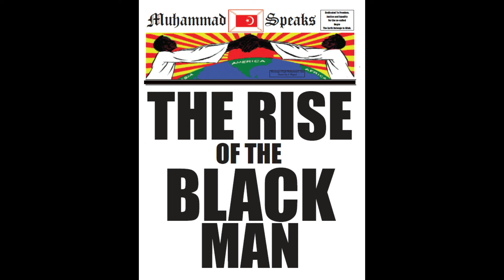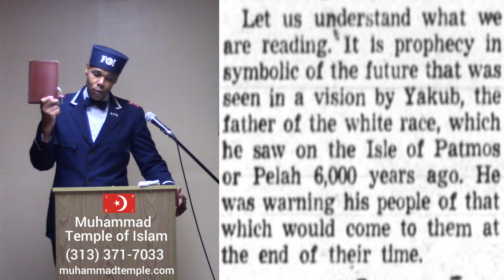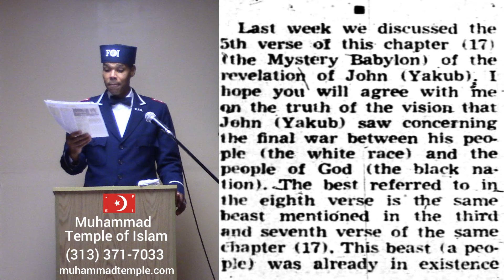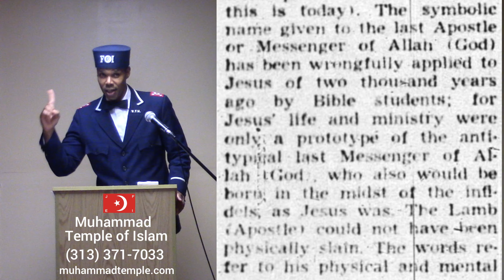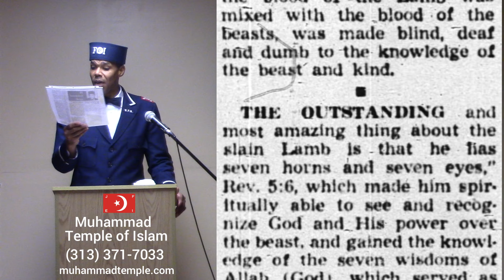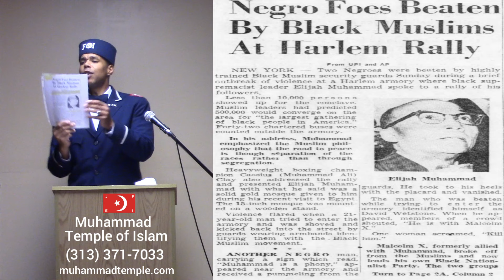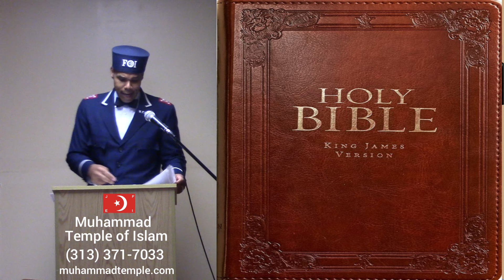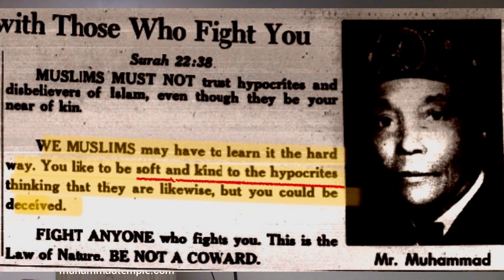The Beast & The Lamb 8-11-2024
Messenger Elijah Muhammad's Teachings Delivered by Minister Khalil Shabazz, Sunday, August 11, 2024